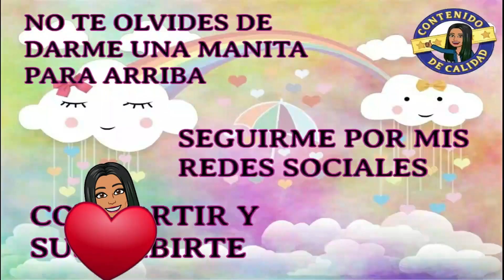🌴Corazón Bad Bunny en Globo decoración Fácil para Fiesta Temática DIY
¡Hola😊!, Aquí te dejo éste paso a paso para hacer el Corazón que sale en el último álbum de Bad Bunny Un verano sin ti🌞🌴, y puedan hacerlo para tu fiesta temática  yujuuuuu, Para ti Laurita Espejo sobrina amada❤¡Espero les guste!
***SUGERENCIA**
Utiliza tu globo para el arreglo, el mismo día ya que los globos que se utilizan para piernas y brazos (los de mil formas) al contacto con el aire y la temperatura ambiente suelen perder aire y brillo, guárdalo en una bolsa después de hacerlo :)
MATERIALES
-inflador de globos
-Corazón en globo metalizado inflado al aire de 45 cm
PARA HACERLOS OJOS
utilicé como tamaño de referencia un rectángulo de foamy  blanco 9 por 10.5 cm y otro en color negro con purpurina de 5 por 6 cm
PARA BOCA
-una pieza en foamy negro diamantado de 17 por 3,5cm de ancho
PARA PIERNAS
-2 globos largos o mil formas negros
Recuerda inflar a 5 pompazos y marcar con tus deditos 6 deditos para hacerlos
PARA BRACITOS
-2 Globos negros mil formas y 2 globitos blancos de 5 cm
Recuerda inflar a 4 pompazos y marcar 12  deditos para dar giro.
-Pistola de Silicona, la cual utilizarás caliente pero siempre deja enfriar antes de pegar(pero que te dé tiempo de pegarlo para que no se seque)
-Cinta o celo
-Tijeras
Sígueme por:

unanubedesuenos